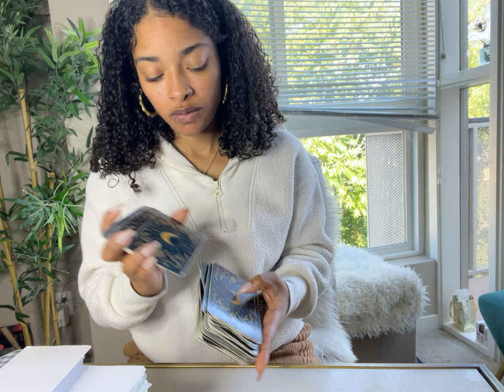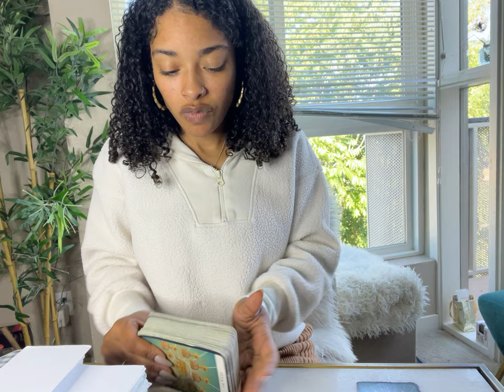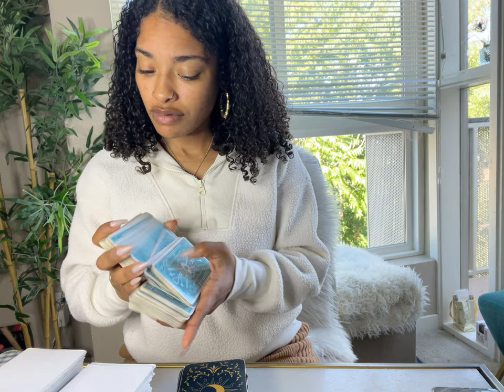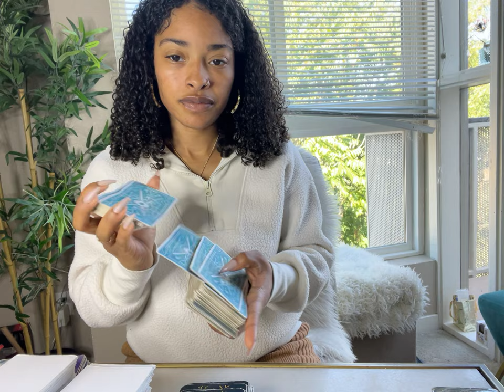ELECTRIC HARASSMENT;KARMIC NO LONGER HAPPY W/THE BULL CRAP THEY STARTED NOT GETTIN WAT THEY EXPECTED